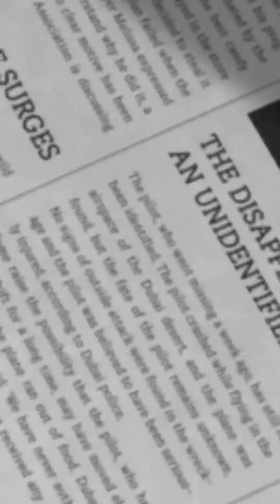【最強しか言葉がない】西口文也選手初実戦！西武純正作ろうか？w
【moto阪神純正旅】
はじめまして！motoです！
プロスピaのゲームが好きで昔からずっと楽しくプレイしていました！
リアタイメインで行っていましたが、中々打てない、勝てない日々が続いて、、、自分と同じく打てないからリーグメインでやろって方も中にはいるかと思います！
低打率、低勝率の自分がどこまで成長できるのか！？皆さんのリアタイが好きになるキッカケになればと思い、動画投稿始めました！

編集など初心者の為、見にくい部分もあるかと思いますが、応援よろしくお願いします！

☆目標☆
リアタイ打率3割キープ　7連勝
リーグ戦　覇王昇格

【第40弾】
最強投手が帰ってきた！西口文也選手使ってみた！動画参照よろしくお願いします！